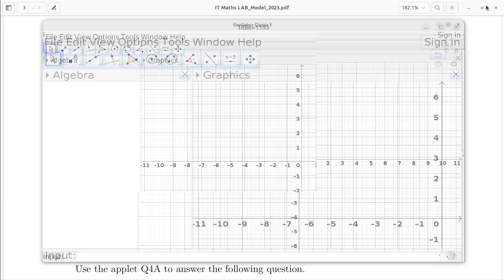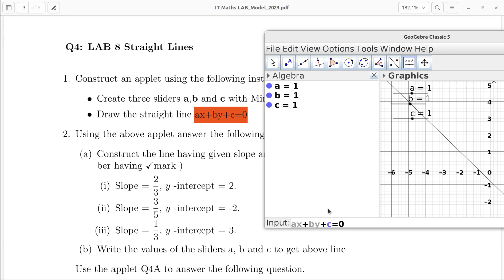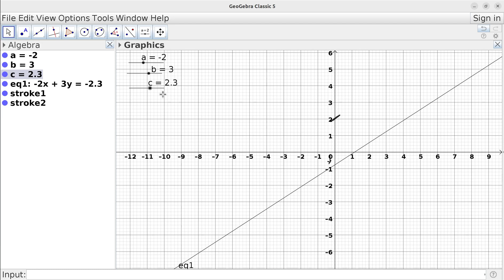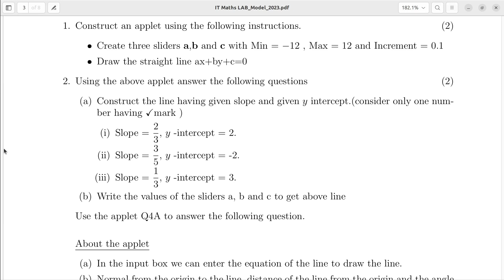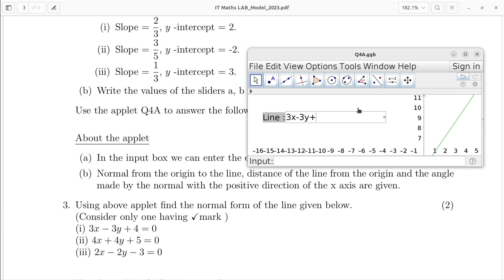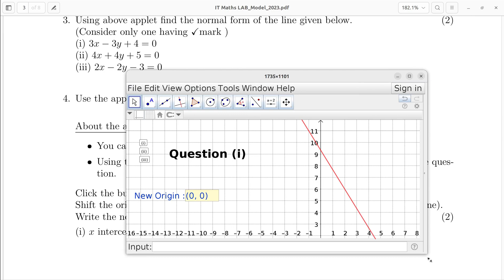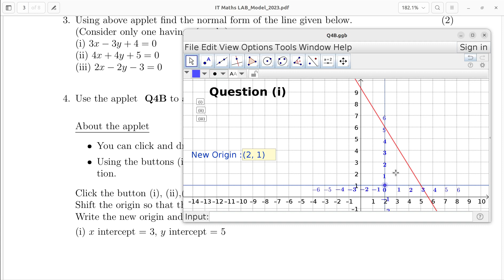2023_MODEL_LAB 08_IT MATHS LAB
Discussing a model question LAB-08 STRAIGHT LINES.(HSS. KERALA)
How write the answer script.